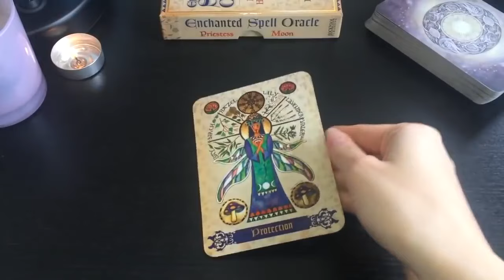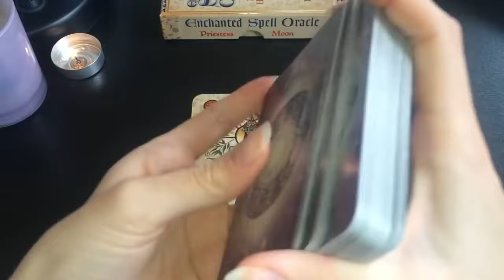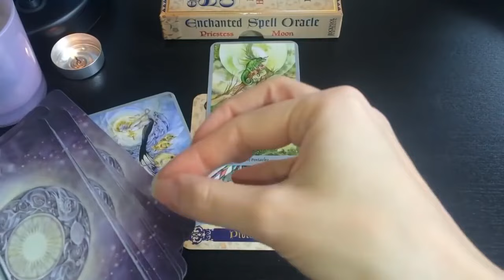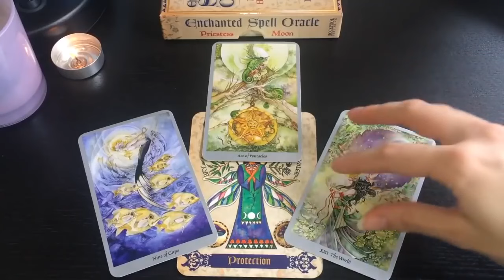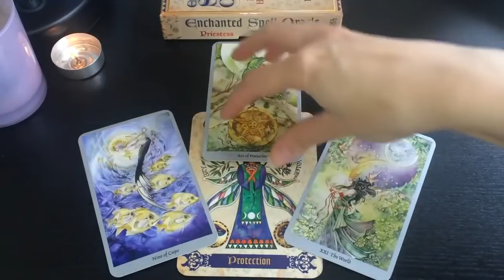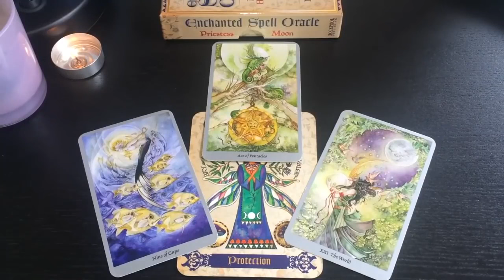LEO THIS WATER SIGN HAS SECRET FEELINGS FOR YOU! 💙😍✨30- 1 SEPTEMBER 2024 WEEKEND TAROT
🌻 30- 1 SEPTEMBER 2024 WEEKEND TAROT